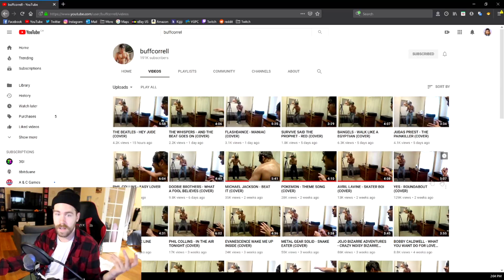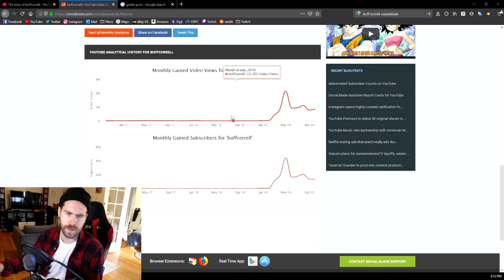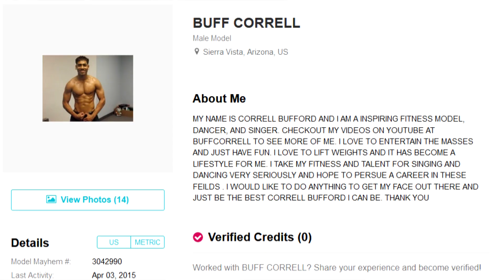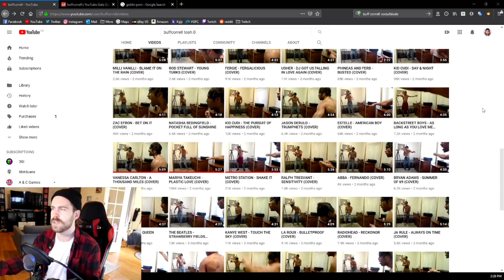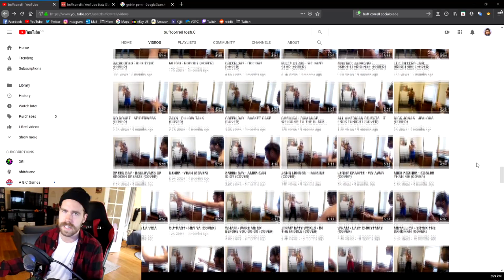The Legend of Buff Correll - Trash World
購読してください